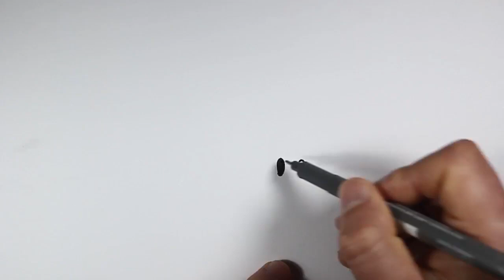تعليم الرسم للاطفال كيفية رسم ميكي ماوس بالخطوات YouTube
لاتنسى الاعجاب بالفديوا والاشتراك بالقناة
كيفية رسم ميكى ماوس
,رسم سهل للاطفال
,دروس رسم للاطفال
,كيف اتعلم الرسم للاطفال
,رسم اطفال بالرصاص
,تعليم الرسم للاطفال, رسم سهل للمبتدئين

Drawing
Draw